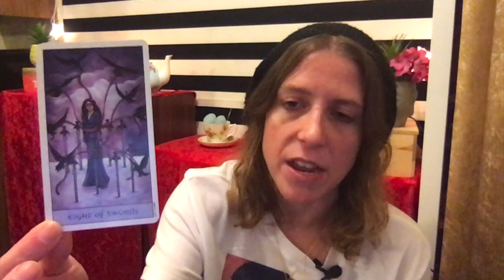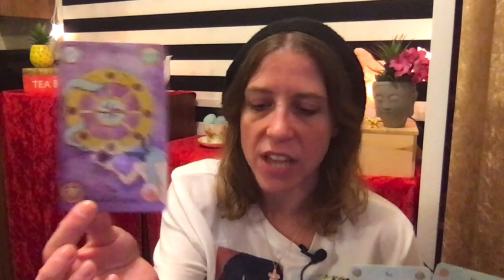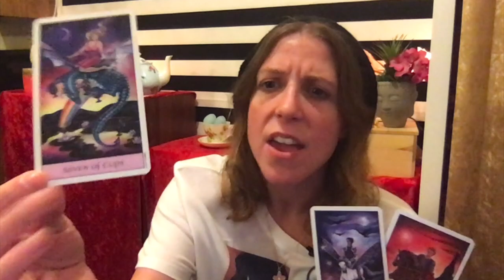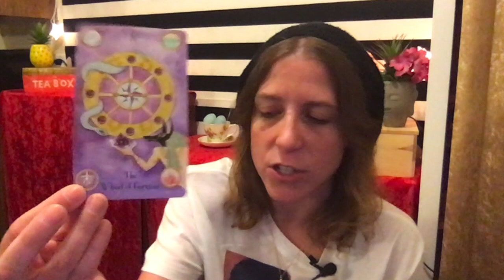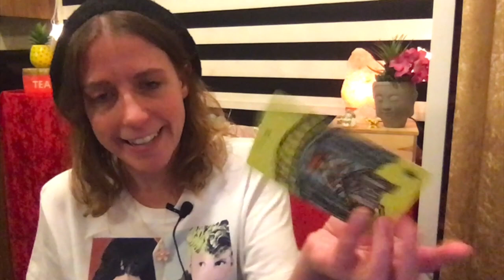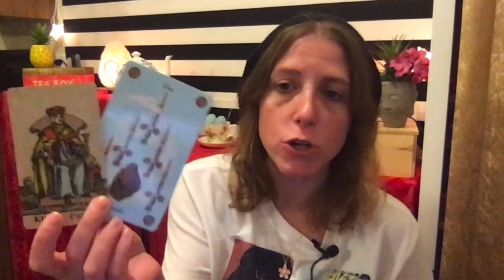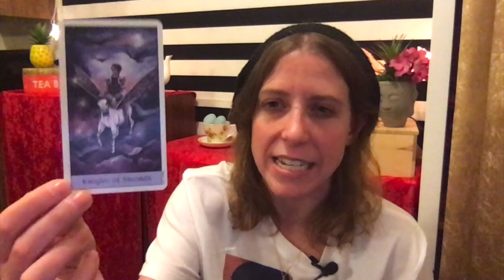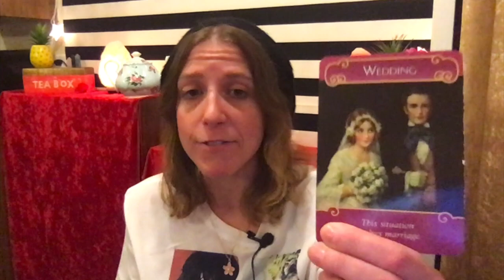Capricorn Tarot Love Read by Intuitive Tea Cup: A Water Sign who loves you & a Fire sign who Flirts!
Important: This is a General Monthly Love Tarot Reading for Capricorn Sun, Moon, Rising & Venus, Roughly for  the month of January 2020. The messages will not resonate with everyone so please only take away positive messages for your own self-empowerment, self growth and higher good. My messages are intended to motivate you, inspire you and empower you. If you don't feel that way while watching- it might not be your message. Never force anything to fit your circumstance or scenario. We all have free will. I do not give medical/ legal advise of any kind. Let’s keep it positive please!  We all have free will and are responsible for our actions.  (more details down below).

Decks:
Spellcaster’s Tarot by: Melanie Marquis and Illustrations by Scott Murphy
The Crystal Tarot - Philip Purmutt
Santa Muerte Tarot - Fabio Listrani
Smith-Waite Tarot deck- Border-less Edition
The Housewife Tarot by Paul Kepple & Jude Buffum
Romance Angels by Doreen Virtue
Chakra Wisdom Oracle Cards - Tori Hartman & Gretchen Raisch-Baskin
The Wild Unknown Animal Spirit Oracle- Kim Krans